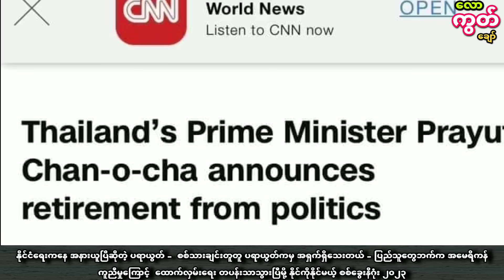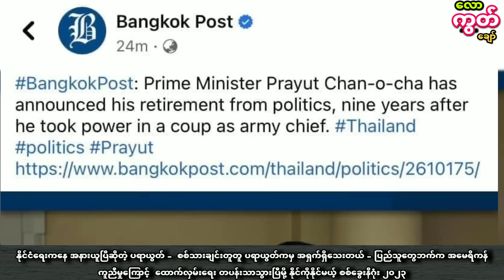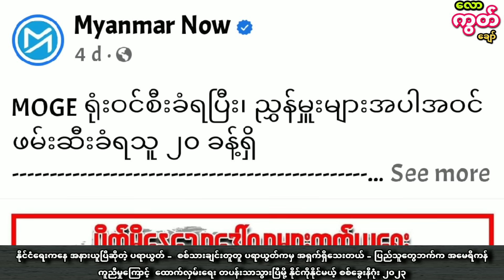နိုင်ငံရေးက အနားယူပြီဆိုတဲ့ ပရာယွတ် - အမေရိကန် မကူညီဘူး မပြောနဲ့